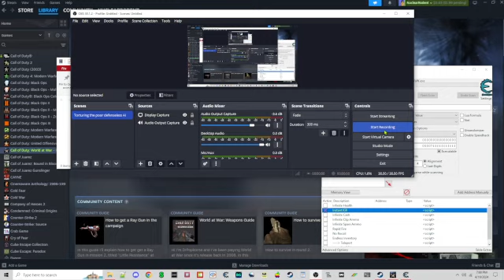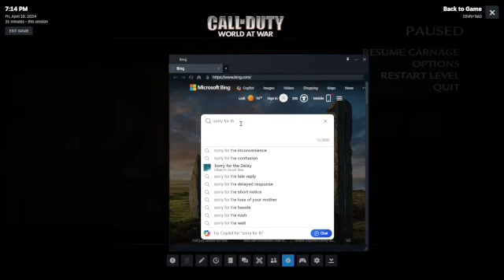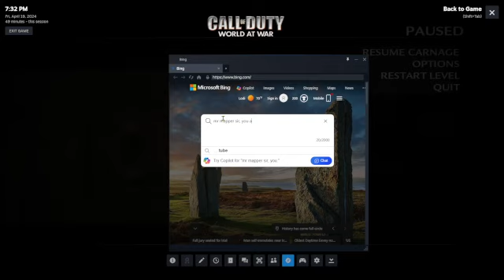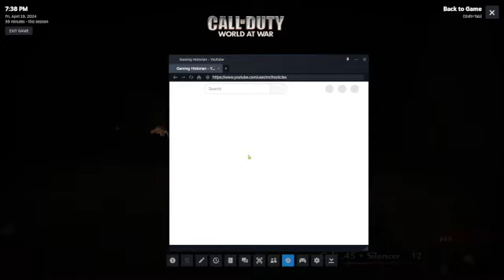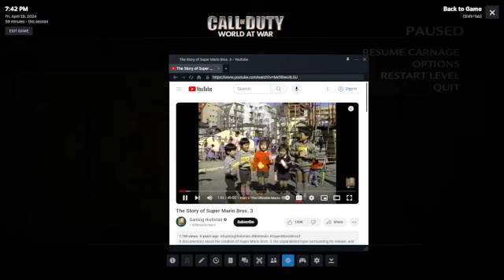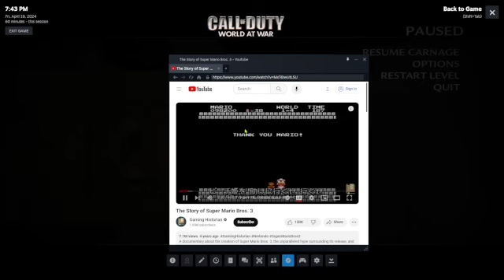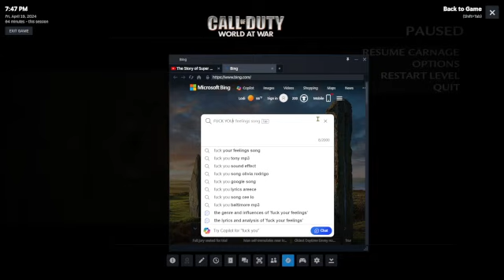Legion: How NOT to make a zombies map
A few years ago I did the bunker 1965, now I'm doing legion, a piss poor zombies map with no redeeming values, needlessly high difficulty that required cheat engine to beat (and I didn't even get that far) and troll like actions (for instance, you can't change the mod on the main menu, zombies will bum rush you even if downed and power-ups can spawn outside the map). I legit hope that this mapper listens to me: YOUR MAP IS SHIT!

those jumbled words at the end? I was so pissed off I couldn't even type right. I tried, I fucking tried but I can't do this anymore. Either make one great map or don't make anything for cod WAW. This game is a classic, why are the zombies maps turning into shit? No console? So I can't change the FOV or talk to my fanbase (what little there is :(  ) or tell you when I'm on break or what not. the point is, DON'T TAKE AWAY THE CONSOLE! It's a dick move.

Really, what was your goal here? piss me off? Mission accomplished asshole. For every Malibu drive, there is a Legion or Strandburg or Bunker 1965. What's the point anymore?

Am I a joke that I have to be tormented with crappy maps?
just stop people, fucking stop!